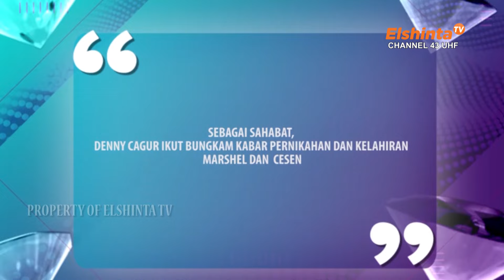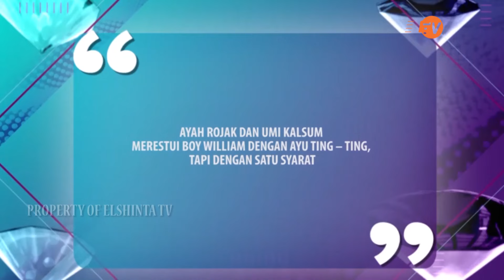ESELEBRITI DENNY CAGUR, ROJAK, DAN UMI KALSUM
SEBAGAI SAHABAT, DENNY CAGUR IKUT BUNGKAM KABAR PERNIKAHAN DAN KELAHIRAN MARSHEL DAN CESEN.

AYAH ROJAK DAN UMI KALSUM MERESTUI BOY WILLIAM DENGAN AYU TING – TING, TAPI DENGAN SATU SYARAT.

Saksikan E-Selebriti setiap Sabtu pukul 09.30 WIB dan Minggu pukul 13.30 WIB hanya di Elshinta TV

ElshintaTV